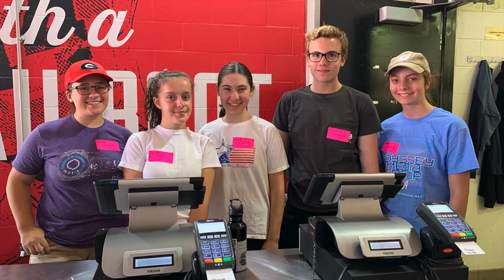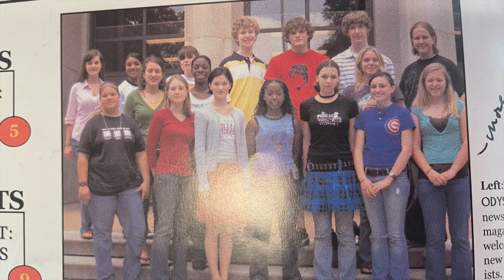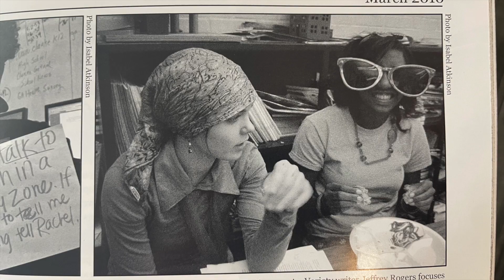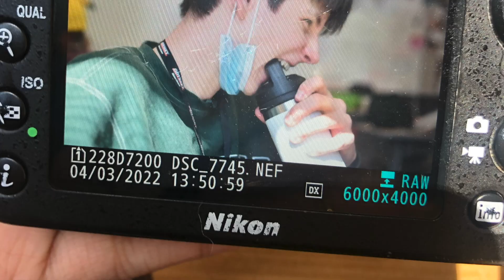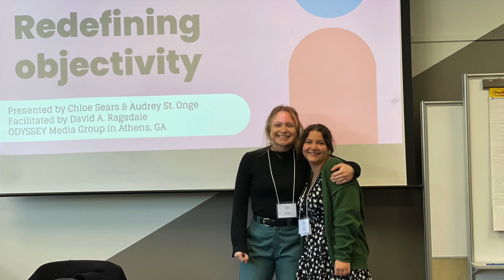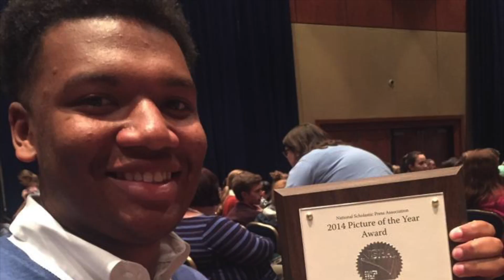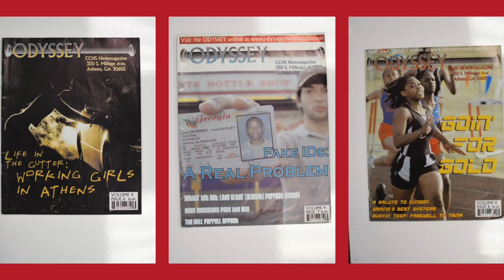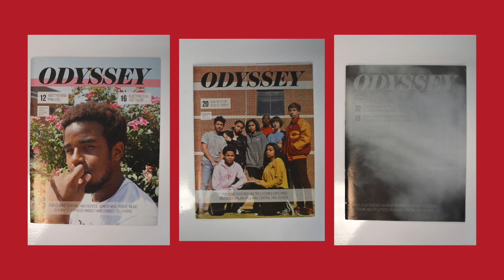ODYSSEY 20th Anniversary Slideshow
Luna Reichert, Class of 2022 graduate and Alumni Relations Committee member, compiled photos from the past 20 years in celebration of the publication's anniversary.